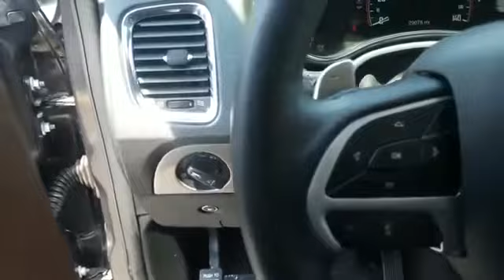2017 Dodge Durango GT Westbury, Queens, Brooklyn, NYC, Long Island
2017 Dodge Durango GT Westbury, Queens, Brooklyn, NYC, Long Island